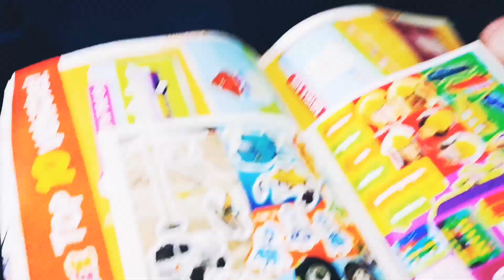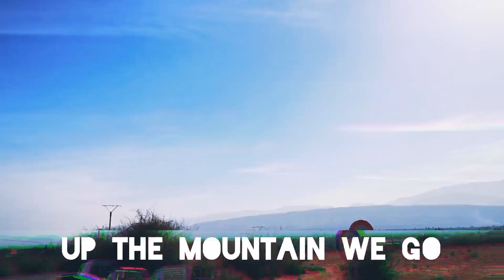Ramblings of a Musician - Vlog 2 (Morocco)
My trip to Marrakech, Morocco and working alongside the 'I am Ben' charity.

@hazeljademusic on Instagram
@christopherrichardyoung on Instagram